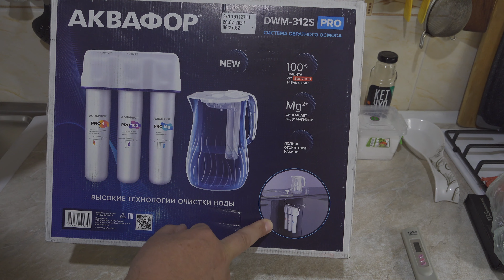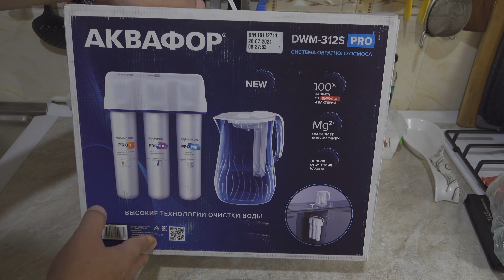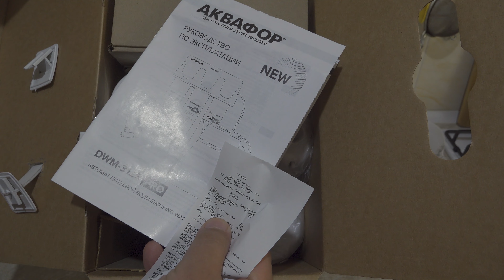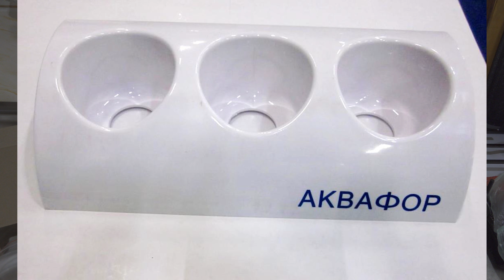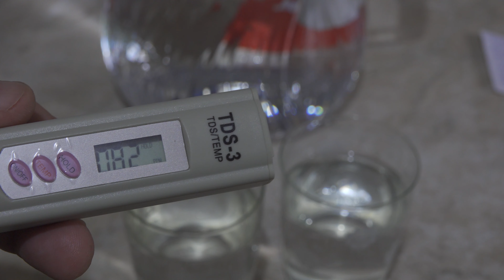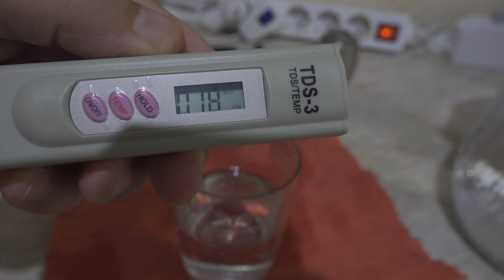Аквафор DWM-312S Pro портативная версия обратного осмоса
Сборка в портативную версию.
Супер компактная и высокопроизводительная обратно осмотическая система без бака.
Система DWM-312S PRO — высокопроизводительный обратный осмос в небольшом корпусе. Абсолютное умягчение воды и максимальная степень удаления растворенных примесей, а также вирусов, бактерий и  химических бактерицидов.
Производительность мембраны DWM-312S PRO составляет до 380 л в сутки в зависимости от исходных параметров водопроводной воды. Накопительная емкость в формате кувшина сделана из небьющегося современного пластика Tritan.